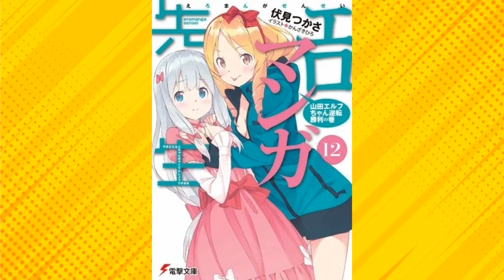KITANEWS: Persona Live Action!?, Kaguya-sama New Anime, Nagatoro-san Season 2, & More!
[PARTNERS]
►Card Arena